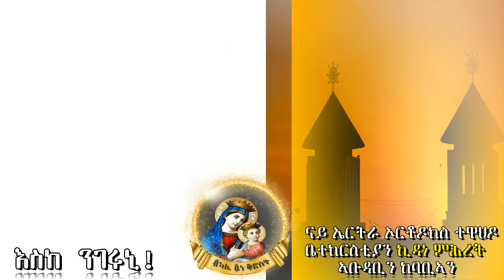እስከ ንገሩኒ /Eske ngeruni/ መንፈሳዊ ስነ ጽሑፍ - 2021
ናይ ኤርትራ ኦርቶዶክስ ተዋህዶ ቤተክርስቲያን ኪዳነ-ምሕረት ኣቡዳቢ/Abudhabi kidanemhret - እስከ ንገሩኒ /Eske ngeruni/ ስነ ጽሑፍ - 2021